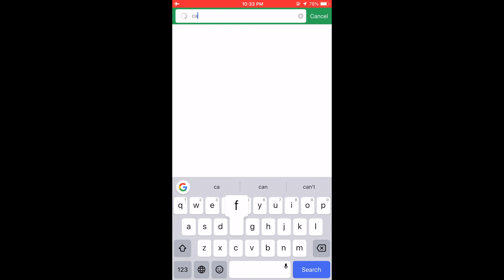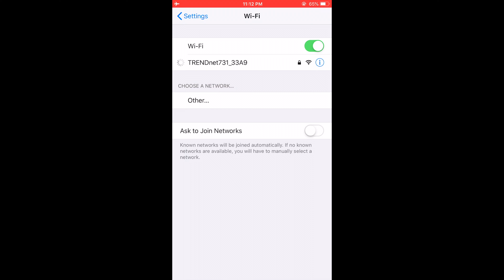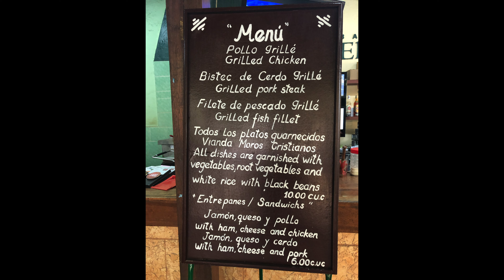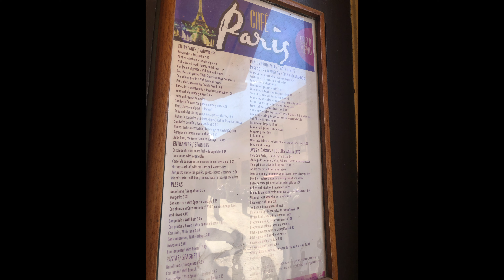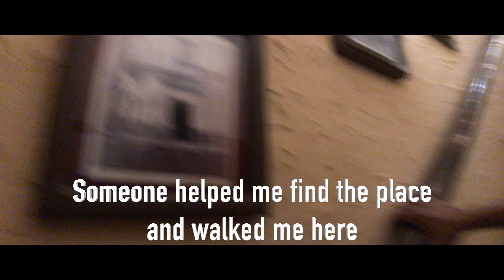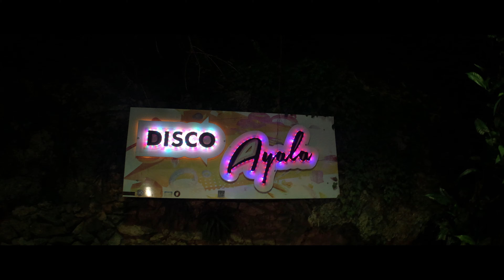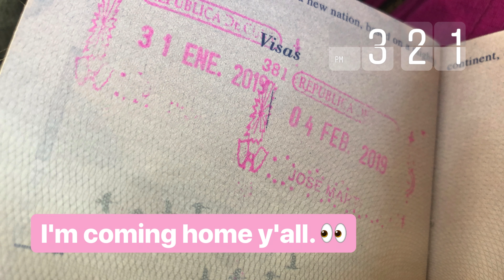Solo Havana/Trinidad Cuba Vlog | Cost, Process, Off-line Apps, Wifi, & Tips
Hello precious people!! 😁 I just returned my FIRST SOLO TRIP! Even though this was an accidental solo trip, I had a blast! Here's some information, tips, and my experience while I was completely alone in Cuba.

The apps Maps.me and iTranslate (offline GPS & translator)  helped me so much during my stay.

COMMENT YOUR QUESTIONS! I WILL ANSWER! 🤗

ADDITIONAL TIPS!!
-Only drink bottled water
-Reserve your buses beforehand
-Exchange left over money before coming back to USA. Can't exchange CUC to USD in USA
-You CANNOT bring a drone to Cuba

TIME MARKS PER TOPIC
-Ticket Process: 00:10
-Cuban Visa: 00:12
-Offline GPS (Maps.me App): 00:19
-TMobile Roaming Fees: 00:33
-Currency Exchange Rates: 00:45
-Wifi: 02:22
-Trinidad, Cuba: 20:36

TOTAL TRIP COST
--$1086.15 The most expensive part of the trip was paying for accommodations and taxis alone. Currency exchange rate as well.

What My Trip Would’ve Cost If 1 Person Came With Me
-$806.62 when all the cabs and airbnbs were split two ways

ROBE FROM 14:45

My travel vlogs will have a highlight story on my IG